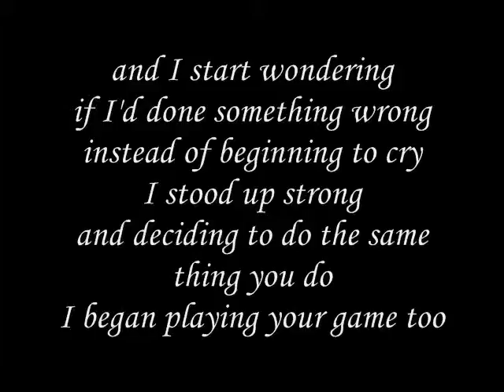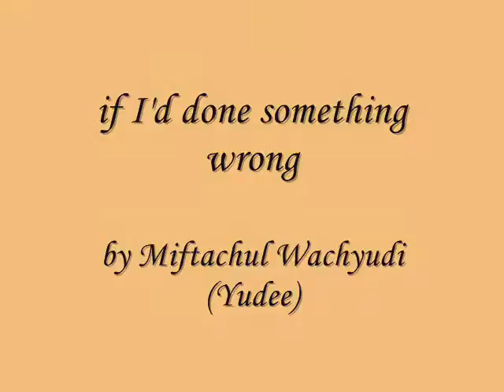if I'd done something wrong-miftachul wachyudi (yudee)Miftachul Wachyudi (Yudee)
do.
do so
Money is an excellent servant, but the host
very bad.